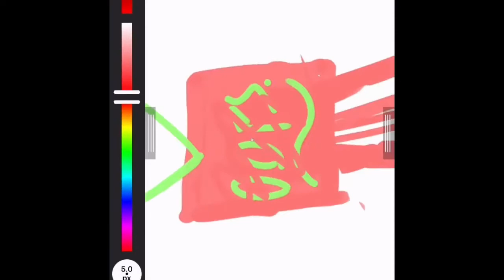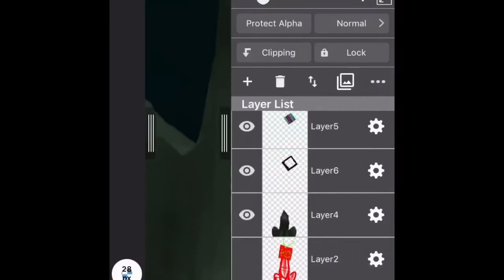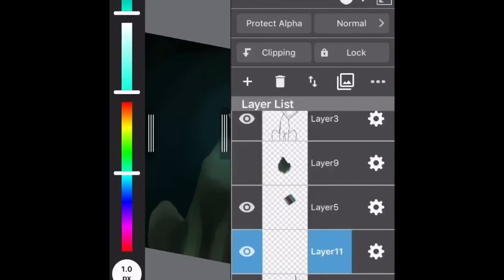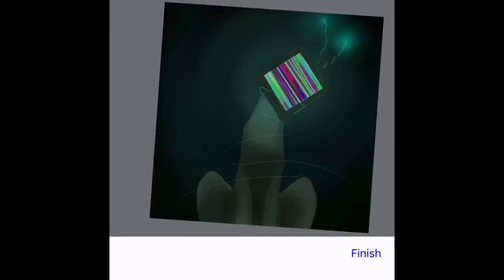Speedpaint | error (MEDIBANG)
This was with MediBang once again! Sorry for weird screen ;~;

Time: 30 mins
Program: MediBang
Editors: iMovie + viva video